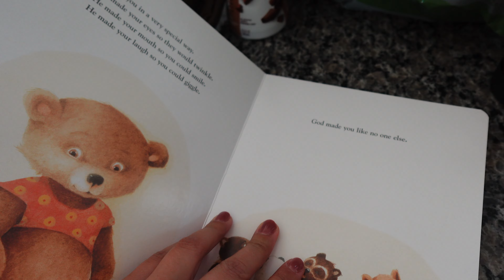Easter Celebration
ETSY SHOP 💻:

aalexxmolinaa